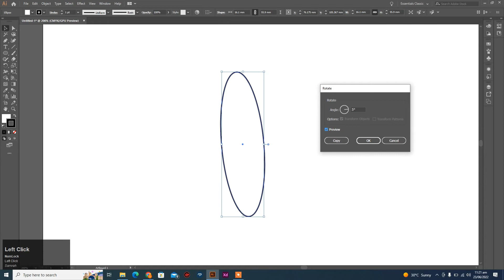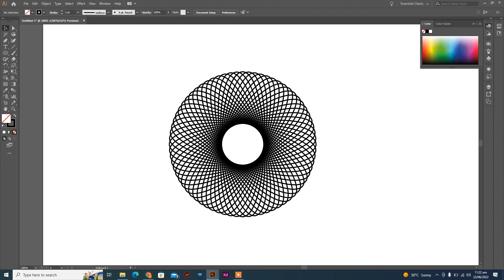How to duplicate and space object in Adobe Illustrator || Practice # 3 || MPG - My Graphics Practice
In this video, You will see How to duplicate and space objects in Adobe Illustrator 💕💕

If you like it✅: please do not forget